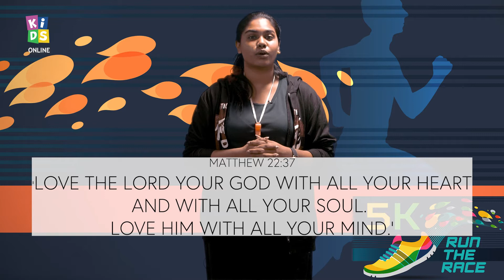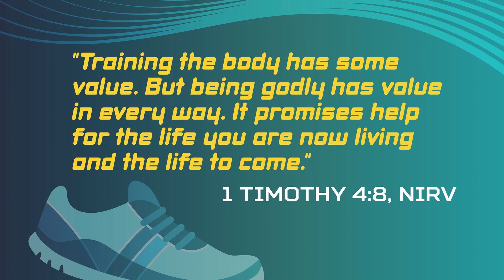[ENCD Senior Kids Online] 5K Run The Race (Part 1)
Senior Kids Online is for kids who are 7 to 12 years old!

Join Miriam and Tabitha in our new series, Run The Race, as we learn from Coach Rosie what it means to train our bodies to win a prize that will last forever.